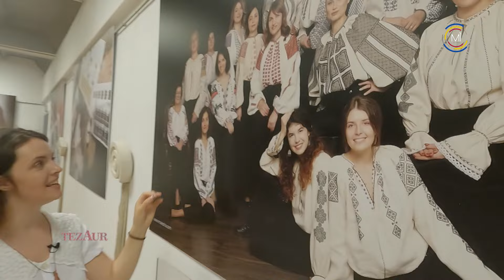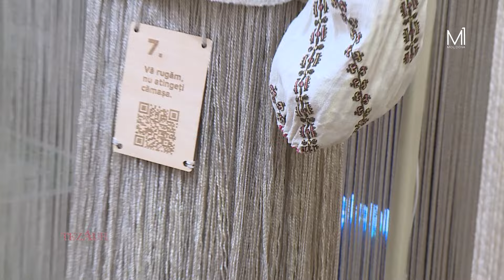Emisiunea ”TezAur” 25 08 2024 IA - rădăcini spre infinit. Cu Parascovia Lepădatu, mentor Măiestria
Expoziție de cămăși tradiâionale cusute ieri și azi - partea I-a